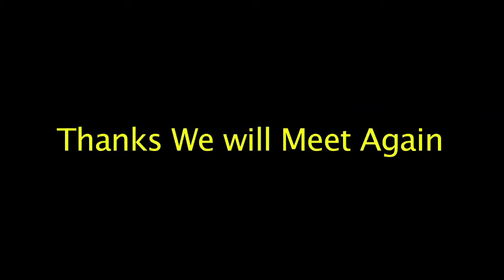Bhavan's Infosys Jaipur Kendra Episode-81